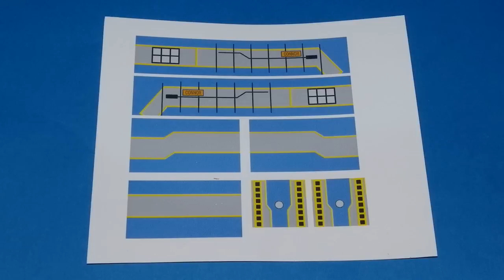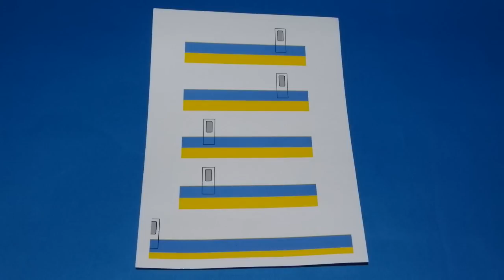【 Thomas & Friends きかんしゃトーマス 】 N gauge LEGO Train CONNOR Ｎゲージ レゴトレイン コナー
Small LEGO Train CONNOR it was remodeled to N gauge.
レゴブロックで小さなコナーを作成しＮゲージ化してみました。

13歳未満のお子様が視聴される際は大人の方と一緒にご覧ください。

Motor installed in tender.
Power unit using TOMYTEC HM-01.
Image data for printing has been created using Microsoft word and paint.

顔のパーツは、ジャンクで購入したトミカのジェームスから移植しています。
眉毛を少し太くしています。
車体の窓やラインはプリンターで印刷した自作シールを使用しています。
印刷用データはワードとペイントを使って作成しました。
テンダーに、はこてつ用動力ユニットを組み込んでいます。

はこてつ動力ユニット HM-01の購入はこちらから↓(Amazonアソシエイトプログラムを利用しています)

BGM1 : コンクリートタイル
BGM2 : Electric Highway

≪ 関連動画 ≫

N gauge LEGO Train Big World! Big Adventures! Rebecca

N gauge LEGO Train 'The Great Race' Streamlined THOMAS

All of the N gauge LEGO Train Thomas & Friends

All of the N gauge Thomas & Friends